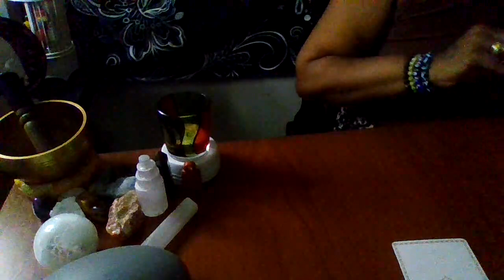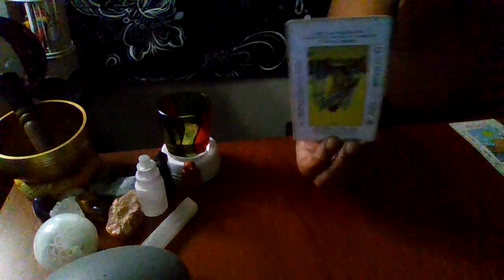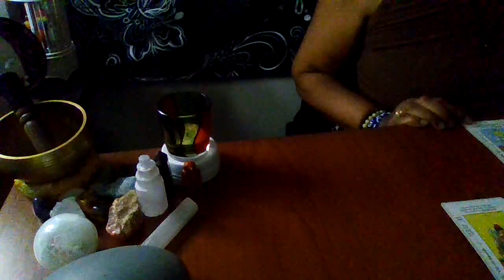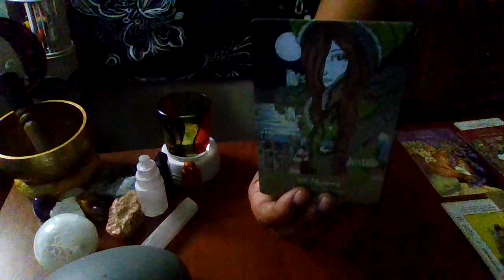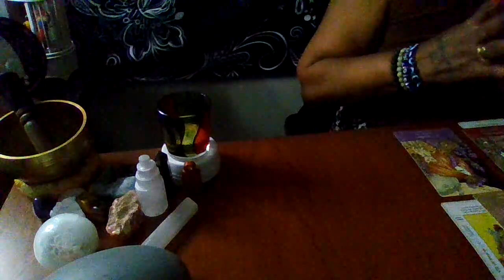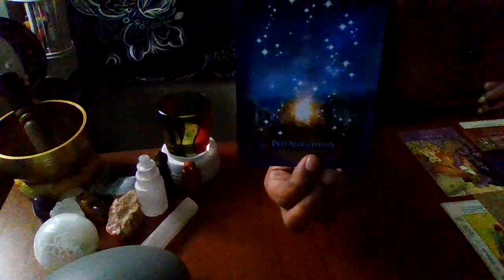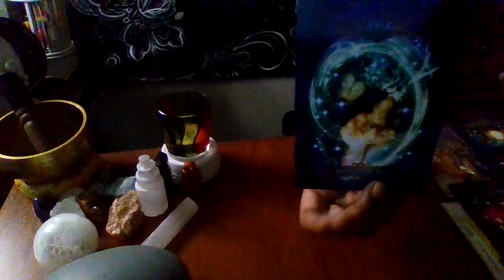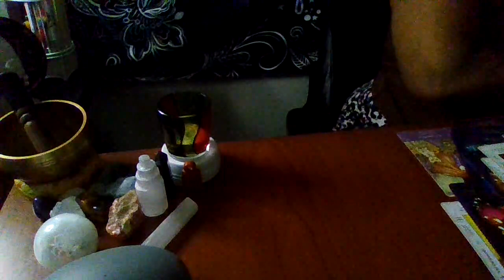They found evidence and their coming 4u : ur under judgement karmic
I appreciate those who are helping get these messages out by like, sharing and subscribing to this channel where spirit keeps it real ! let's heal humanity together collective by spreading the messages.
You are truly appreciated
NAMASTE"